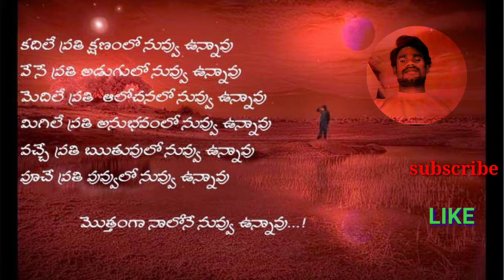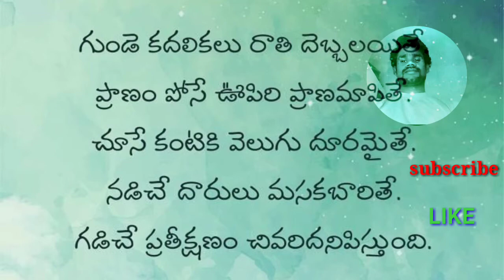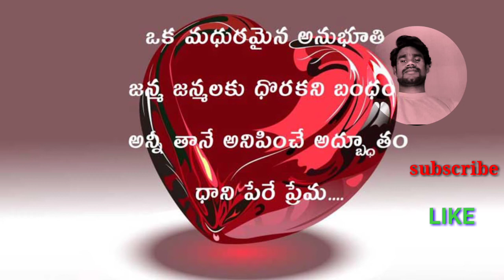gundelnikollagotte prema kavitalu kbsblags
Friens andaru premistaru kani kondaru matrame gamyam cherutaru
prema ante oka tiyyani anubhuti.

      premakosam tappulu cheyakandi

       pratiokkaru premistaru kani andaru ardam chesukovali kada

okari bada pettakandi prema peruto

💪💪💪💪💪💪💪💪💪🖕💪💪💪🖕💪    nuvvu
premaku balam kavali kani balahinata kakudadu telusuko

లవ్ కొటేషన్స్ ప్రతి ఒక్కరి కోసం కొటేషన్స్ నీకు నచ్చినట్టు గా ఉంటాయి ఒకటి కాదు రెండు కాదు

కొండల్లో వేళ్ళ లక్షణాలు ఉన్నాయి  ఒక రచయిత ఒక లవ్ కొటేషన్ రాయాలంటే ఎంతో ఆలోచన కావాలా క్రమశిక్షణ కావాలి వీడియో చెయ్యాలంటే పెద్ద విషయం కాదు కానీ లవ్ కొటేషన్ సెట్ చేయాలంటే చాలా ఓపిక ఉండాలి ముఖ్యంగా ##

వెంకటేష్ ప్రేమ కథ"

మానసిక క్షోభ ఉండకూడదు అలా ఉన్నప్పుడు లవ్ చేయలేరూ ప్రతి ఒక్కరు ప్రేమించడం లవ్ కొటేషన్ ఇల్లు చేతనైనా ఎందువలన ప్రేయసి రావే ఊర్వశి రావే లవ్ కొటేషన్ కావాలి అన్నది అన్నది వేరు ప్రేమించి చూడు వెళ్ళాడు చూడు ఫుల్ హెచ్డి ఒకటే అర్థం కానీ ప్రేమిస్తే కాదా తెలిసేది బాధ హాయ్ సూపరో సూపర్ లవ్ చేస్తారు అమ్మానాన్న లవ్ చేసే వాళ్ళు తక్కువ ముందు అమ్మ నాన్న ని లవ్ చేయండి మీరు లైఫ్ లో చెట్ అయ్యాక మీరు లవ్ చేయండి అంతేగాని చిన్న వయసులో చేయించుకోవచ్చు లవ్ చేసి ముందుగా ఆలోచించండి  కొన్ని వేలలు మారుస్తారు మైమరిపిస్తాయి enadaru vunna prema okkate chalu

naku prema kavali mari mikemikavali
friends

prema anidi oka kavyamమానసిక క్షోభ ఉండకూడదు అలా ఉన్నప్పుడు లవ్ చేయలేరూ ప్రతి ఒక్కరు ప్రేమించడం లవ్ కొటేషన్ ఇల్లు చేతనైనా ఎందువలన ప్రేయసి రావే ఊర్వశి రావే లవ్ కొటేషన్ కావాలి అన్నది అన్నది వేరు ప్రేమించి చూడు వెళ్ళాడు చూడు ఫుల్ హెచ్డి ఒకటే అర్థం కానీ ప్రేమిస్తే కాదా తెలిసేది బాధ హాయ్ సూపరో సూపర్ లవ్ చేస్తారు అమ్మానాన్న లవ్ చేసే వాళ్ళు తక్కువ ముందు అమ్మ నాన్న ని లవ్ చేయండి మీరు లైఫ్ లో చెట్ అయ్యాక మీరు లవ్ చేయండి అంతేగానa తొలిప్రేమ సాంగ్స్
vinamdientabaguntay telusa miku kannillu agavu prati okkaroju chudalanipinche sinema toliprema
andari chudandi.

                        konz.                                                           v.                   c.          v.